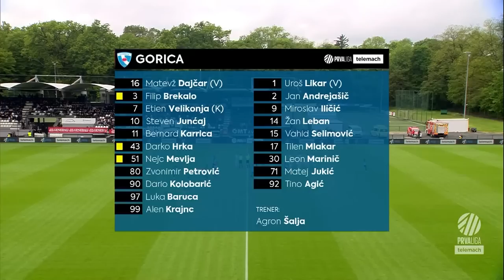Mura 4 - 2 Gorica | 35. krog 2022/23